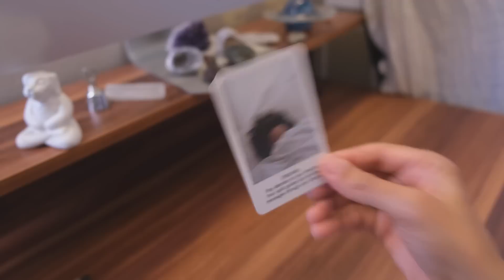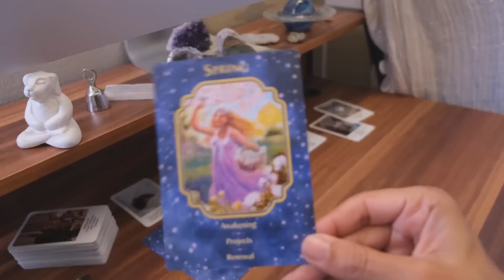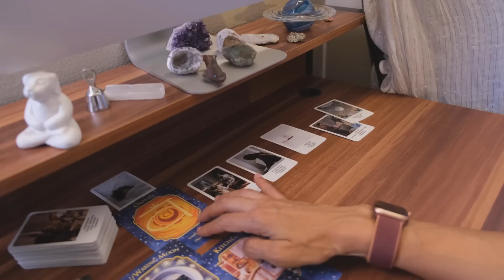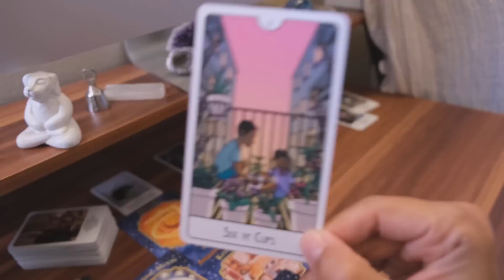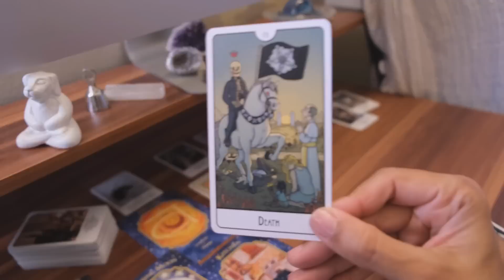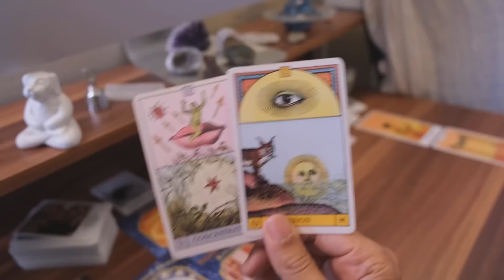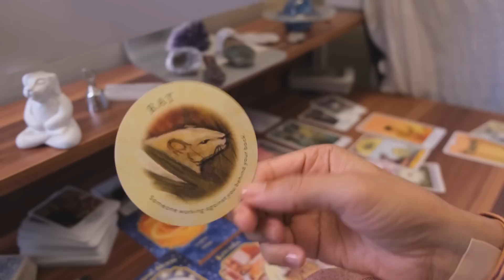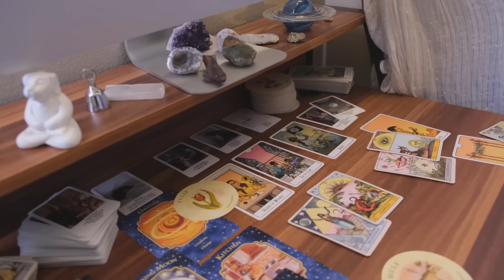DMs passion, true friendship & closeness, healing and inspiration all lead back to you